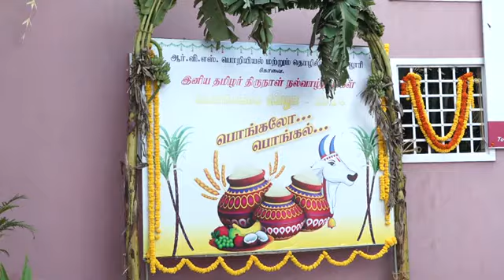RVS GROUP OF INSTITUTIONS- PONGAL CELEBRATION-2024